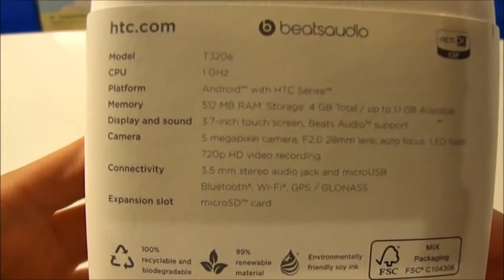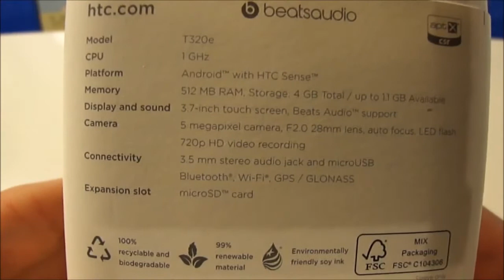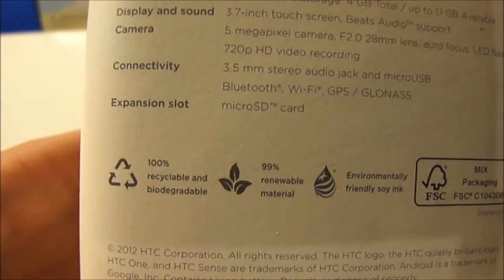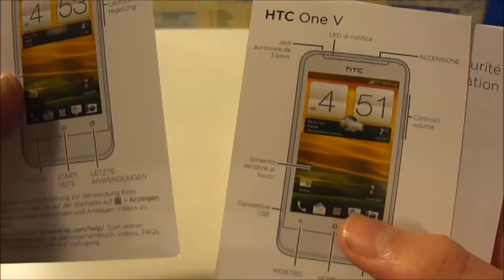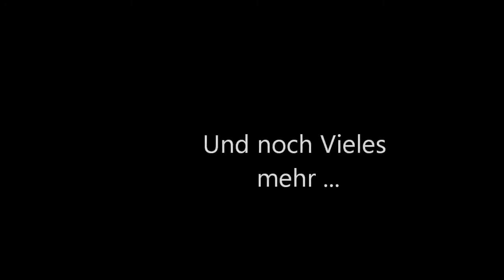Unboxing: HTC one V | SocietyTechnik